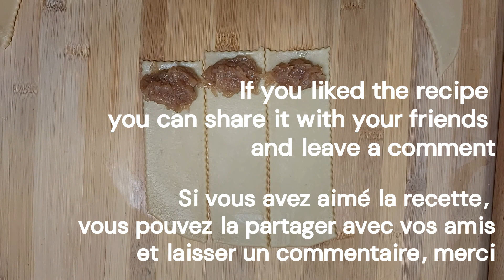Irresistible Apple Rolls that melt in your mouth Recipe| Must-Try easy Dessert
In this delectable cooking tutorial, we're revealing the secret to creating the most luscious Apple Rolls that literally melt in your mouth!

Get ready to embark on a flavor-packed journey as we guide you step by step through this easy and foolproof recipe. You'll learn the art of crafting tender, cinnamon-spiced apple filling nestled in a flaky pastry that's crispy on the outside and soft on the inside. Your taste buds won't know what hit them!

Whether you're a seasoned baker or a complete beginner, this dessert hack is a game-changer. With just a handful of ingredients, you can whip up these mouthwatering apple rolls that will impress your family, friends, and anyone lucky enough to try them.

So, join us in the kitchen and let's get rolling!